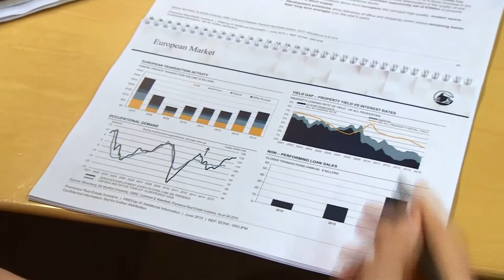Pension Revolution 20: Pramerica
Pension scheme investment strategies, traditionally diversified to minimise risk - spreading capital across a range of assets - including equities, fixed income and property. Recent reforms have opened up investment options, and as Toby Sadler reports, companies like Pramerica are developing more focussed strategies using property investment to help reduce the asset gap within pension funds.